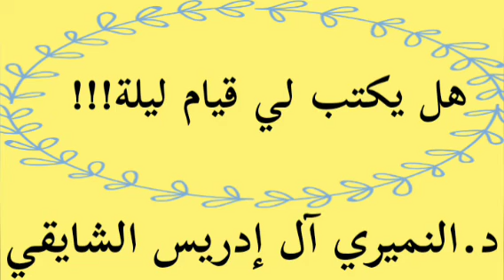٢٥ أبريل، ٢٠٢٢(5)